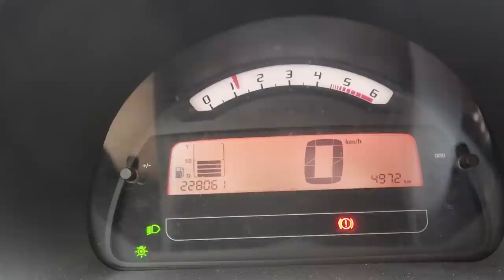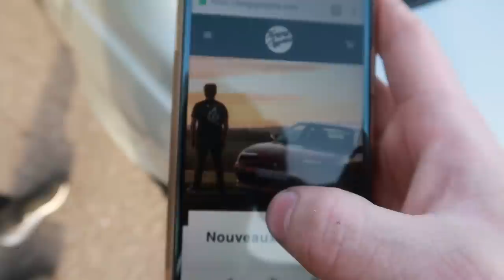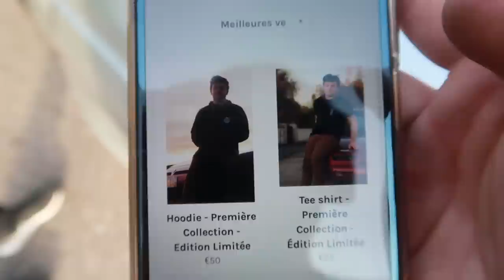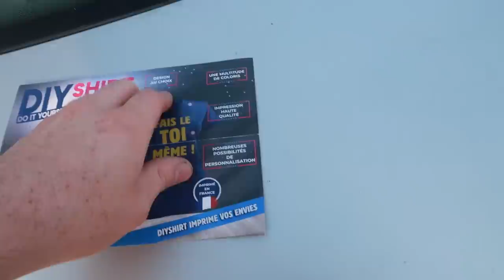PAUL S'ACHETE ET DRIFT UNE BMW MISSILE !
Ma toute première collection de vêtements !

J'espère que ça va vous plaire, on y a mis tout ce qu'on avait ❤️

L'offre DIYShirt de France Marquage Concept pour faire votre tee shirt personnalisé (d'autres vêtements et accessoires sont aussi dispos à la personnalisation):

Sinon pour la vidéo xD Paul s'achète enfin une voiture de drift! Et pas n'importe laquelle... Un classique pour débuter !

Bon déjà, bonjour BMW, la base en France grâce aux prix pas abusés (et encore parce que ça monte xD).

Je vais pas vous spoil le modèle dans la description xD En tout cas la voiture est très drôle, je la trouve cool perso pour un missile : D